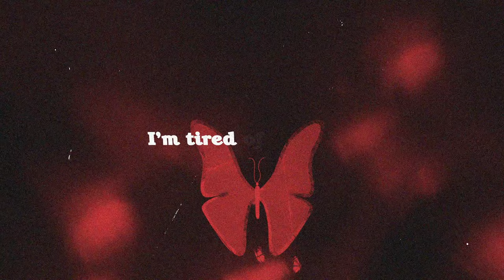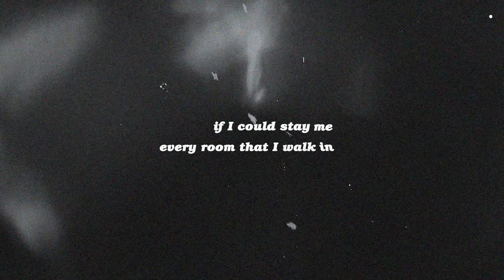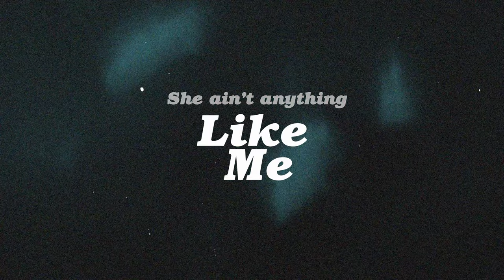Rachel Wammack - Like Me (Official Lyric Video)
“Like Me” is out now!